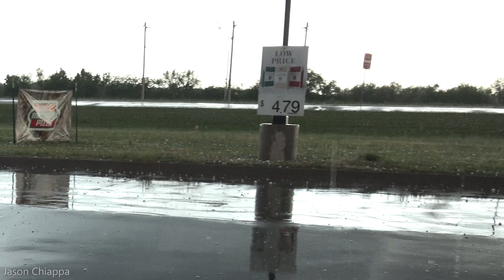Massive Hail, Amazing Mesocyclone Time-Lapse, & Tornadoes (4/19/2023)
April 19, 2023, crazy storm chase in Central Oklahoma with Jonah Pehl and Emily Blumenauer.

The first timelapse from northeast of Chickasha is of the supercell that eventually produced an EF0 tornado near Moore.

We then made our way to a gas station on the west side of Chickasha to ride out the hail from the next supercell. The hail got progressively larger as the updraft approached from the SW and eventually reached at least 3 inches in diameter (baseball is 2.75). The updraft base was rotating nearly overhead, so went east to stay ahead of it in case it produced a tornado.

A new cell then merged from behind and formed a new mesocyclone. Note the formation of a wall cloud in the time-lapse! That same mesocyclone went on to produce the Cole, OK EF3 tornado about an hour later. Unfortunately, 3 people lost their lives as a result.

We tried chasing the old mesocyclone to the northwest towards Blanchard because it appeared to be dominating with a beautiful wall cloud and a tornado warning, but the new one rapidly intensified to our south as the rear-flank downdraft wrapped around it. We realized we were in a very dangerous position relative to the mesocyclone and we could not see the tornado as it was wrapped in rain (or embedded within the "bear's cage"). Our positioning north of the hook echo was scary and unintentional. We stopped just shy of Cole (the town that was destroyed a few minutes later) and went back to the west because of very large hail we were encountering to the east and the possibility of getting caught in the path of a tornado. Instead, we wanted to ride out the hail under a tree away from the path of any possible tornado. This could have been a mistake. It turns out that we inadvertently put ourselves less than a mile from the tornado as it rapidly intensified to our south, so we essentially maneuvered a reverse hook slice (as we drove by Reed Timmer was doing the opposite). We were very lucky to escape before the tornado made its turn to the north. Our radar was also not fully up to date due to poor cell service, so we did not realize that a tornado was on the ground yet. We definitely learned a valuable lesson here. If there is a possible rain-wrapped tornado, move away if you're far enough ahead of it, even if it means encountering large hail. Our lives are more important than saving the car from hail.

We then encountered downed powerlines that started an intense fire along a north-south road that an EF1 tornado had just crossed.

Finally, we spotted a few small funnel clouds (one of them a confirmed EF1 tornado) on the backside of a new mesocyclone near Washington (confirmed EF1 tornado forming at the time) that eventually went on to produce multiple EF2 tornadoes after sunset (near Etowah and Pink).

After the close call and with waning daylight, we decided to call it quits and headed back to Norman.

00:00 - Supercell #1
00:18 - Hail
01:15 - Time-lapses
02:36 - Tornado close call
03:56 - Downed powerlines fire
04:06 - Funnel clouds